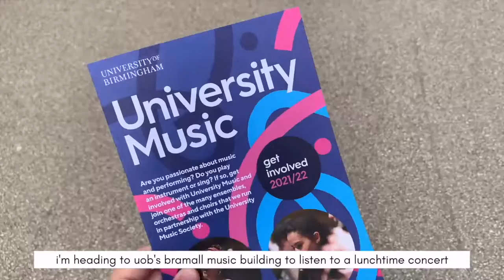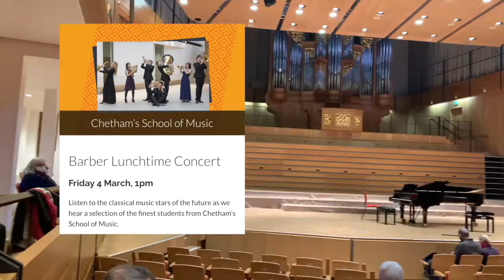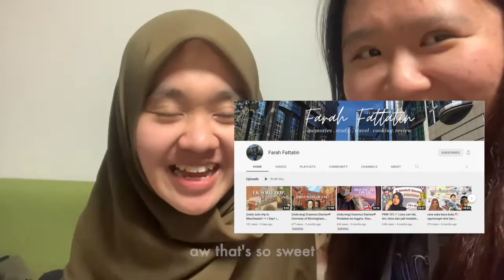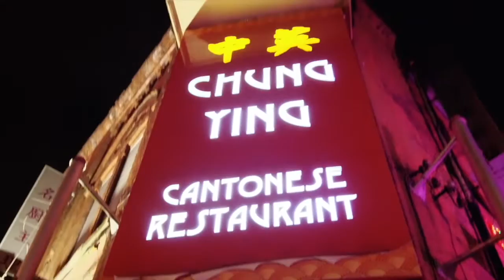UK Ch.12 -- BIRMINGHAM 🇬🇧 | Chung Ying | Hotpot w/ friends, Indonesian food & Lunchtime Concerts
Because of assignments, I have to stay in Birmingham for the week without travelling. BUT WAS IT A BORING WEEK? NO. Not at all! Watching this vlog to find out all the fun things I did in Birmingham and with my friends in uni!

Chapters:
0:00 intro
0:10 hotpot night
1:30 study sesh 1
1:51 uob lunchtime concert
4:24 study sesh 2
4:46 indonesian dinner
8:17 study sesh 3
9:01 royal birmingham conservatoire concert
10:47 Chung Ying
12:14 water shortage
12:50 lunch with high school friends